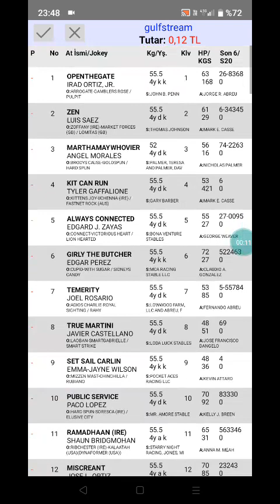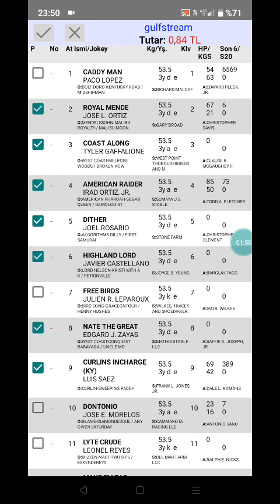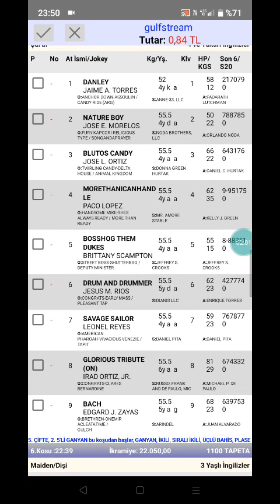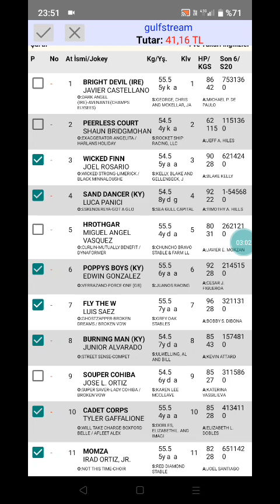7 Ocak 2023 TJK gulfstream park ABD 🐎 at yarışı tahminleri altılı ganyan tahminleri